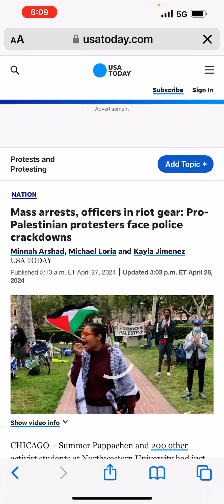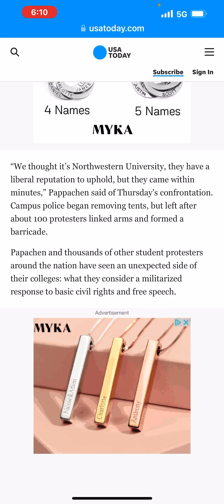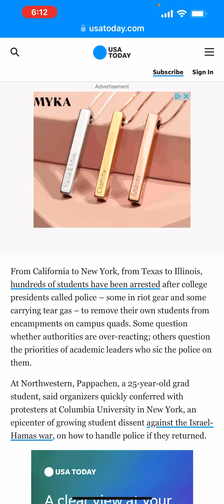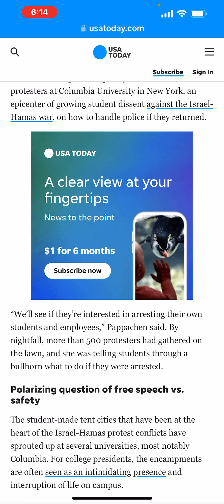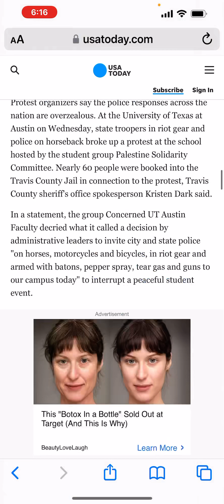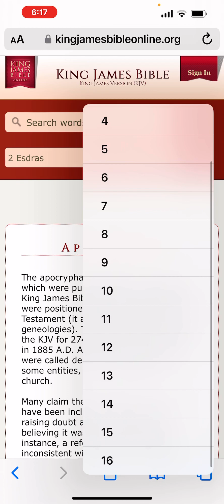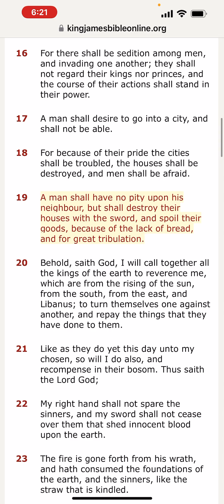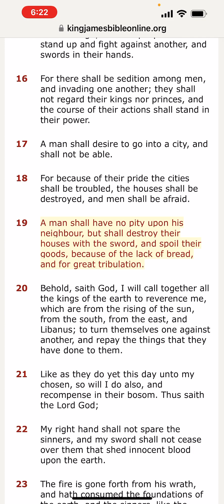GMS: NEWS & PROPHECY- COLLEGE CAMPUS PROTESTERS FACE POLICE CRACKDOWN AROUND THE COUNTRY